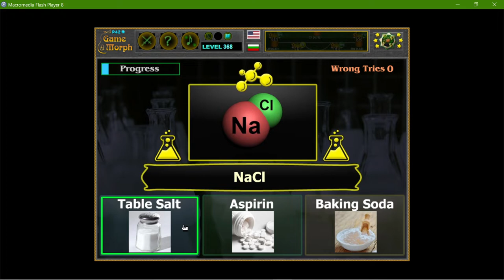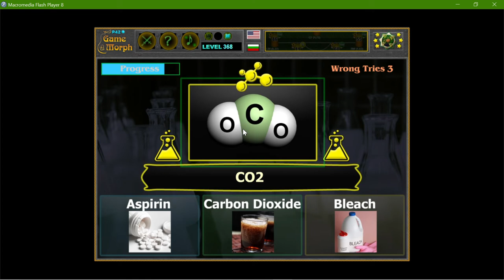Chemical Compounds Quiz 🧪🧩🎓 Fun Chemistry Homework (Archive)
How I learned the every day chemical compounds.